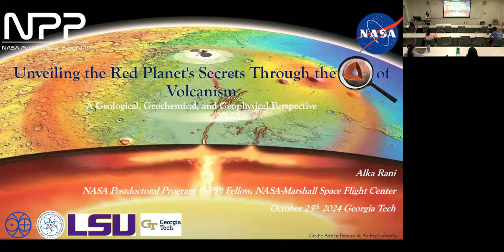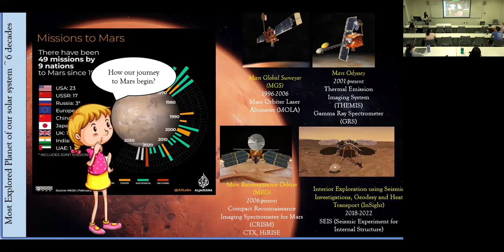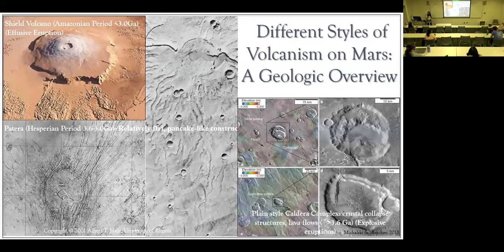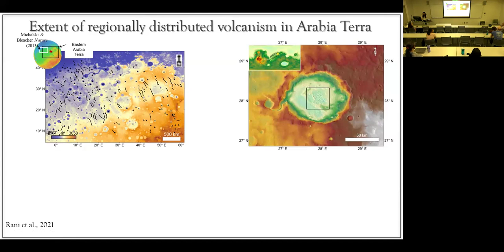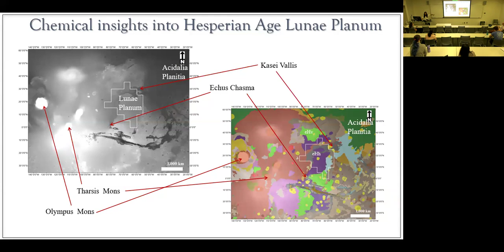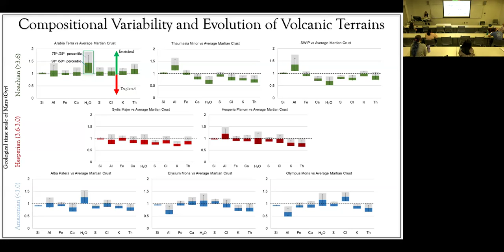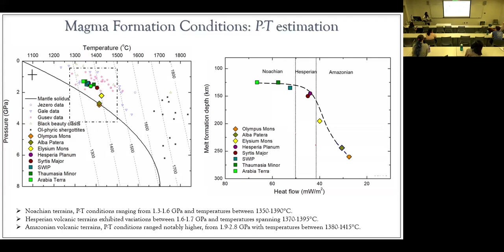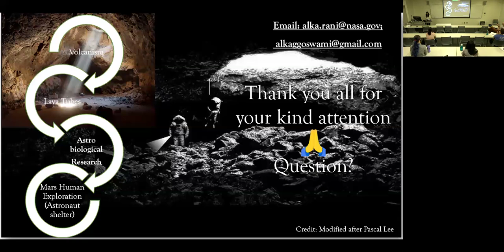Fall 2024 PSAS, Dr. Alka Rani, "Unveiling the Red Planet's Secrets Through the Lens of Volcanism"